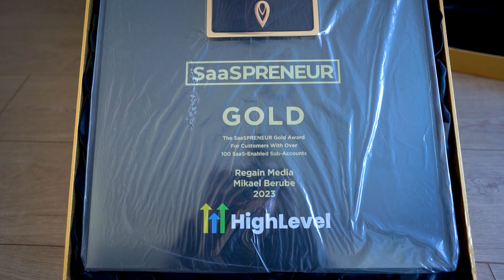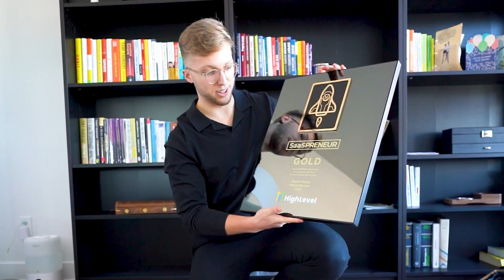I sit on my a** and make 6k every mo with this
In this video, I will unbox the prestigious Go HighLevel SaaSPRENEUR Gold Award with you.